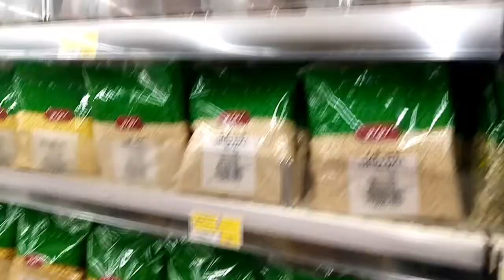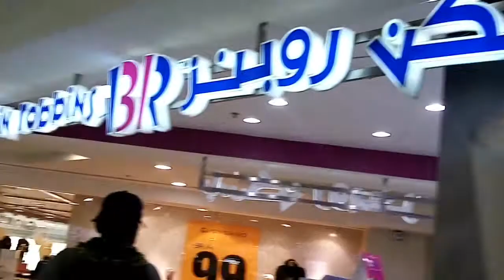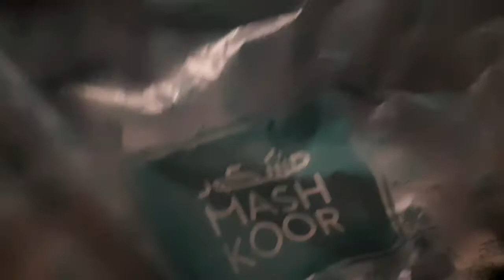luluriyadhhypermarket Time for some Grocery / Mashkoor k free Shawarme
Time for some grocery / Mashkoor k free shawarme